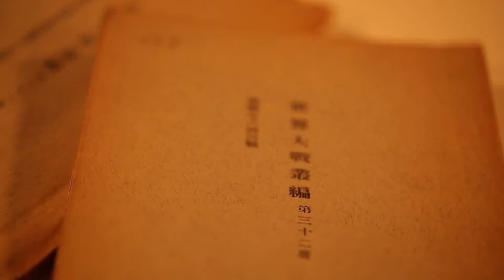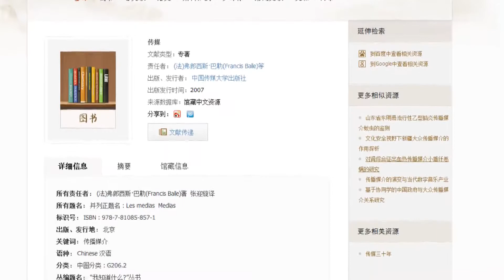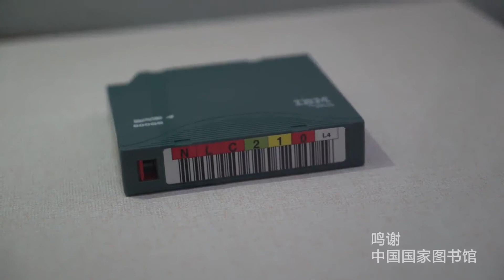告诉你书香背后的秘密：看国图人怎样修炼“三种武功”